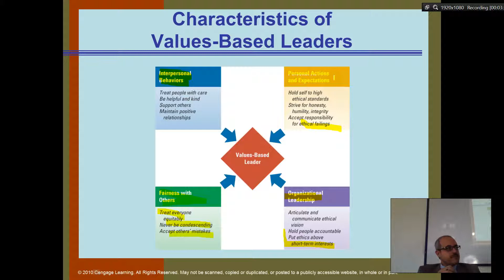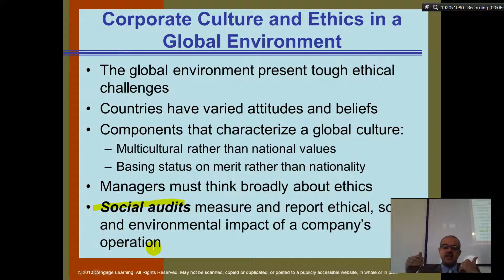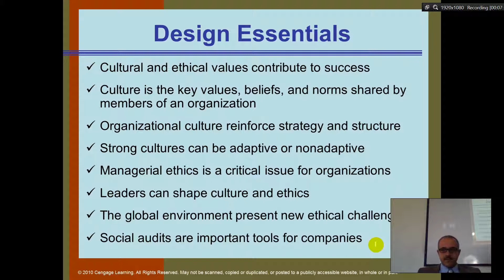Organization Theory and Design - Chapter 7 - Part 4 - Organizational Culture, Value-based Leadership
Organization Theory and Design, Daft - Chapter 7 - Organizational Culture, Value-based Leadership.
Organization Theory, Value-based Leadership.
The global environment presents tough ethical challenges
Countries have varied attitudes and beliefs
Components that characterize a global culture:
Multicultural rather than national values
Basing status on merit rather than nationality
Managers must think broadly about ethics
Social audits measure and report ethical, social and environmental impact of a company’s operation